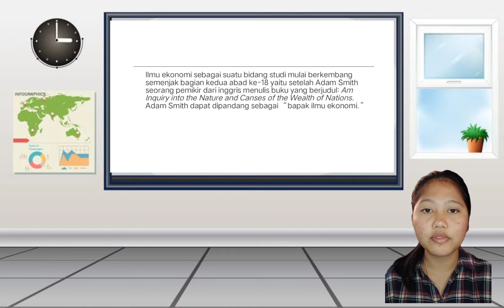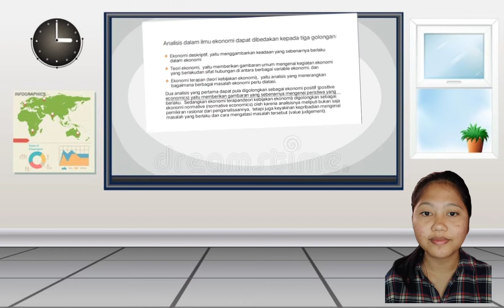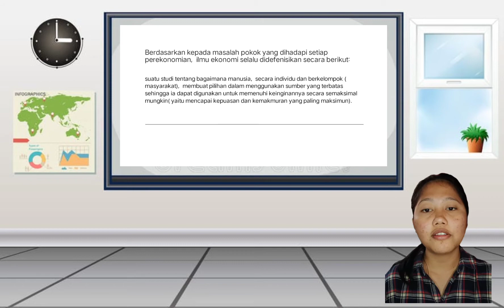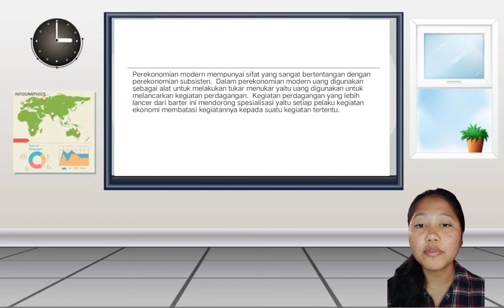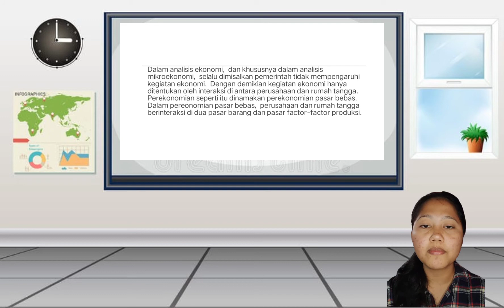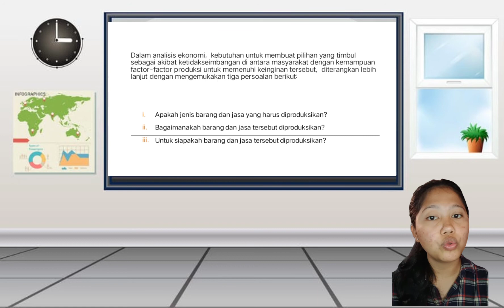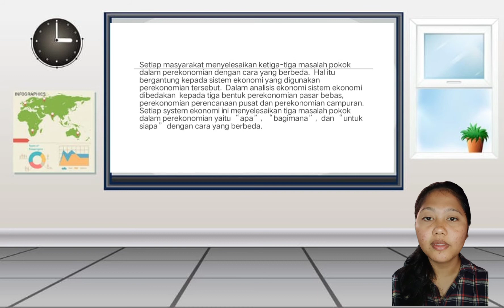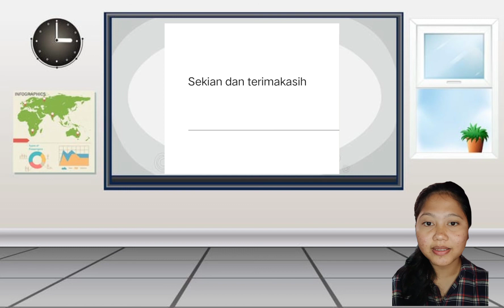METODOLOGI DAN LIPUTAN ANALISIS EKONOMI